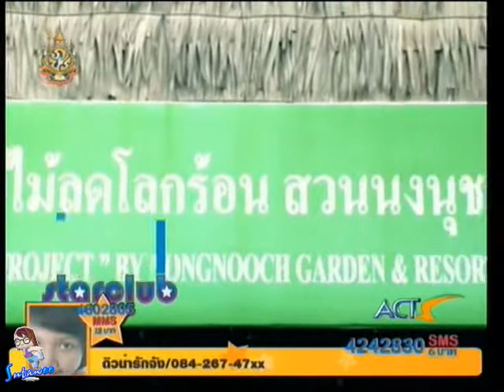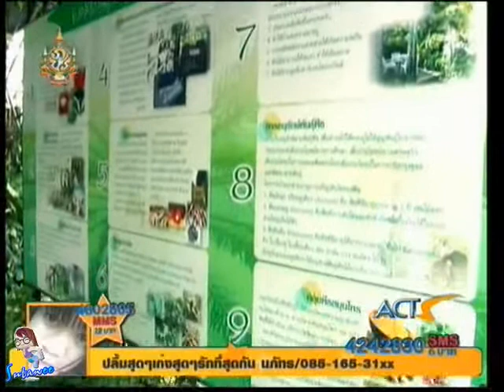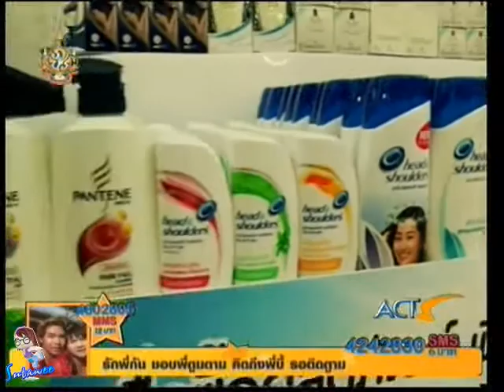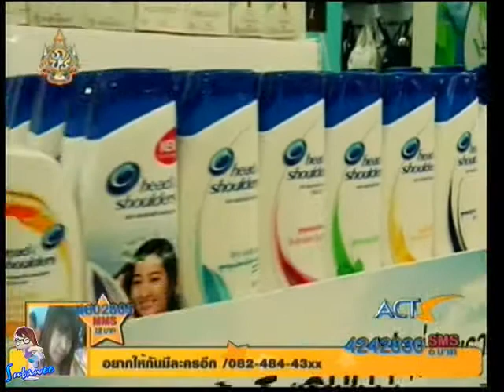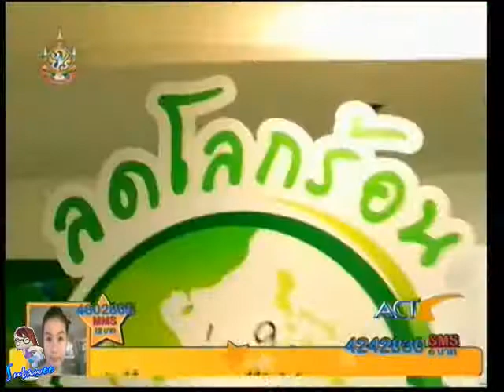DEW TS5 @ StarClub [15 ตุลาคม 2554]